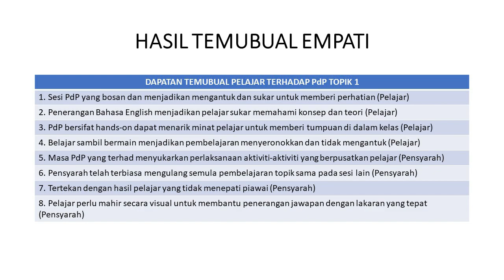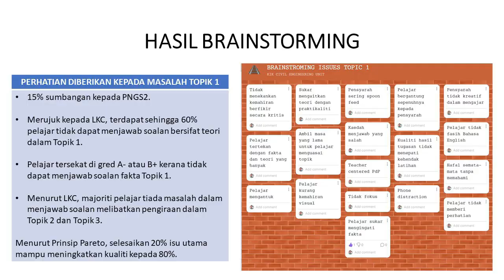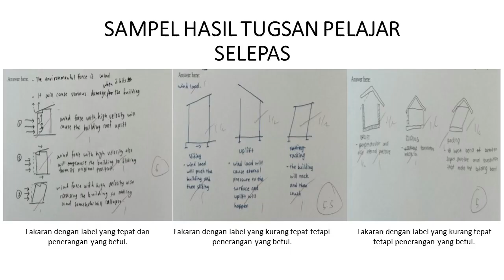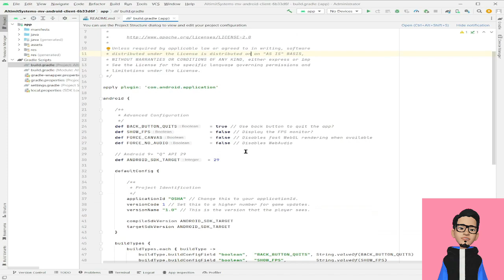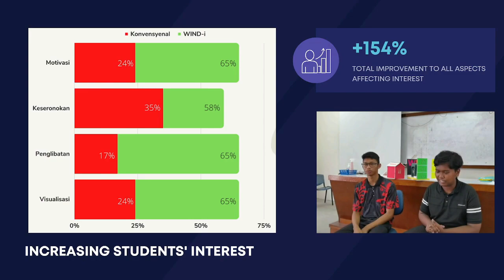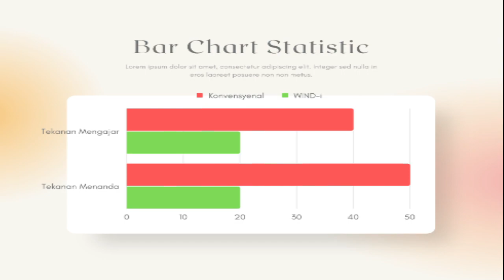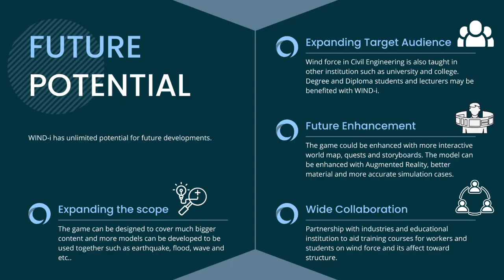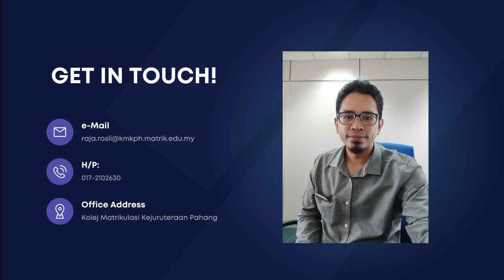PIITRAM2023 C098 INNOVATION PROJECT WIND-i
Please leave your feedback on how do you find this engineering educational innovation in the comment section. Thank you!

I also would like to give credit and my gratitude for video footages I use in the presentation video which are: